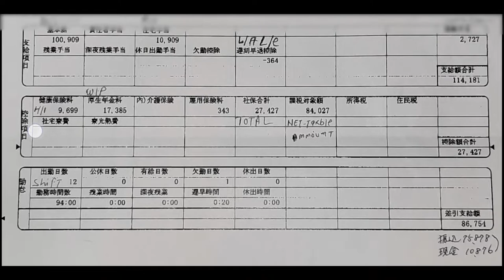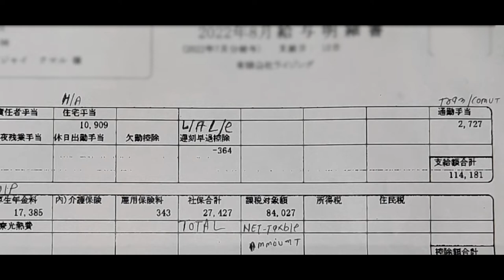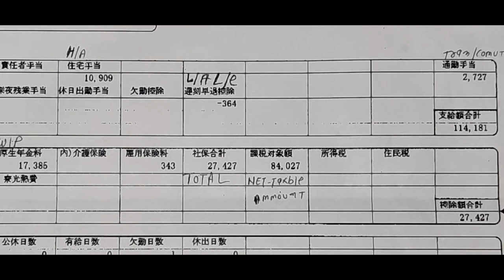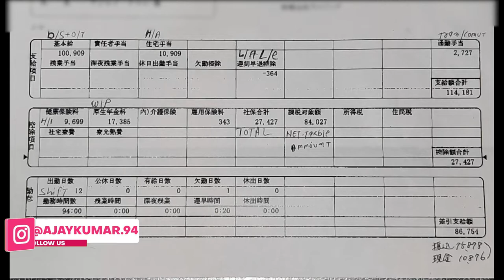मेरी First salary देने में Company से हुई mistake || 1month salary? || salary in japan2022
मेरी First salary देने में Company से हुई mistake
 my one month salary?
 basic salary in japan2022,
average salary in japan,
minimum salary in japan,
pention in japan,
how much do foreigners earn in japan,
how much monthly salary in japan,
japan salary for office worker,
japan job salary per month,
maine is video me aap logo ko apni one month ki salary batya hai ki mai japan me kitna earn karta hai hu,
japan me koi bhi persion minimum 1lac 80000 one month me earn kar sakta hai,
maine apni salary slip ko ditails me aap logo ko show kiya hai to iske liye please video ko like kar ke jana
guys you can folllow me on insta to ask any questions,